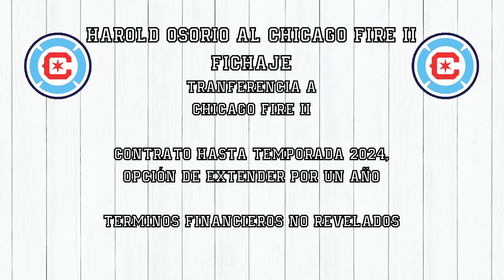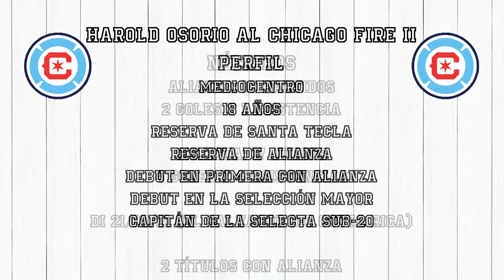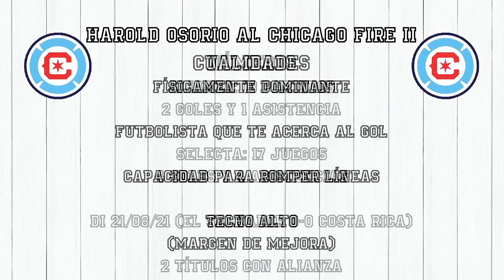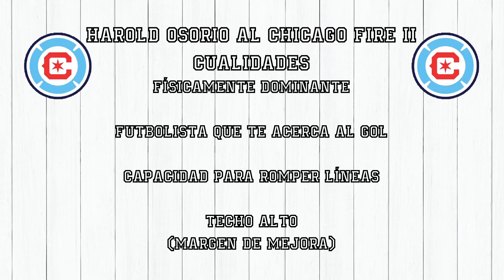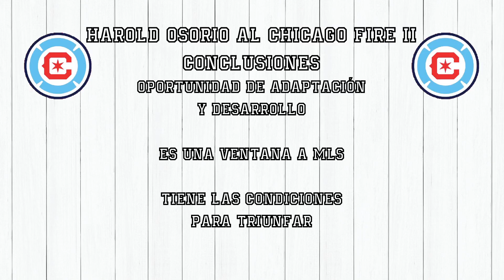Harold Osorio, nuevo jugador de Chicago Fire II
Hoy hablamos del fichaje de Chicago Fire II. Hablaremos de los detalles de la transferencia, sus números en Primera División y la Selecta Sub-20 y las cualidades del jugador que ficha el club de la MLS Next Pro.